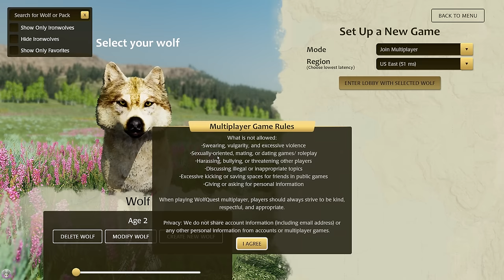I Become A WOLF And Must Hunt To SURVIVE | WOLF QUEST